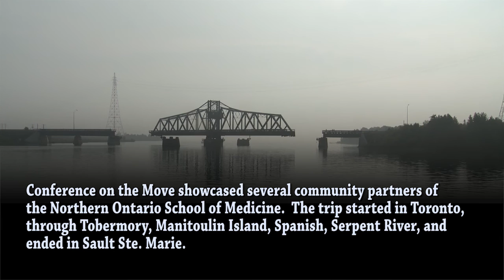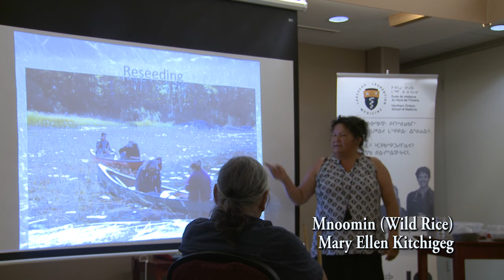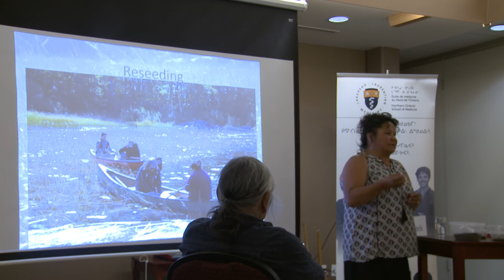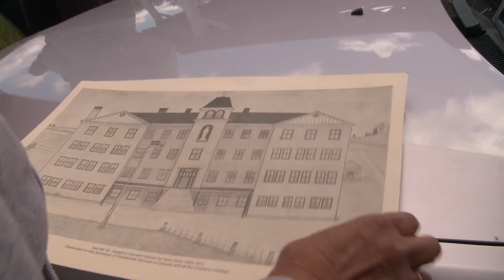Conference on the Move (NOSM 2016)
Dates of Recording: June 20 - 25, 2016
Produced by the Northern Ontario School of Medicine